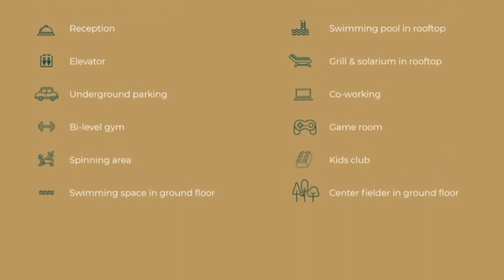📍Rio Tulum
Presale Propierties